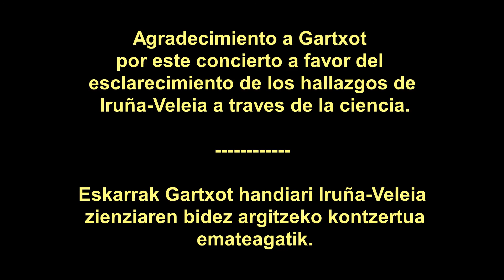GARTXOT (Igor Jauregi)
KONTZERTUAK Palacio de Villa Suso / Goiuri Jauregia (Vitoria-Gasteiz) Irailak 19 septiembre 2020

Nacido en 1971 en Errenteria, Gipuzkoa